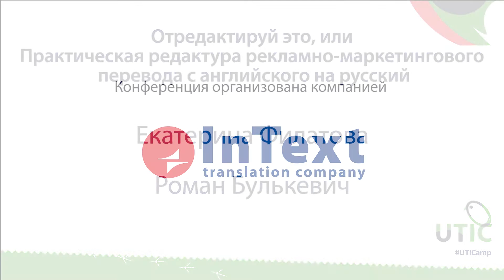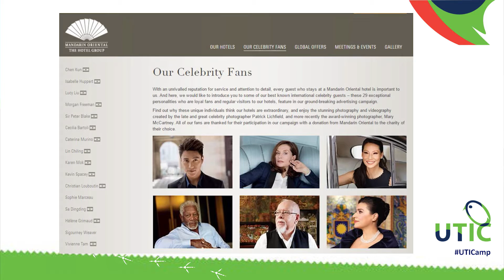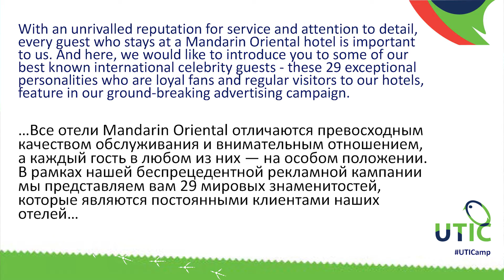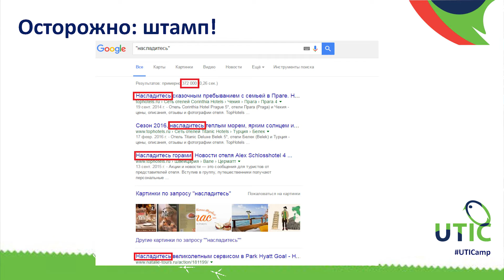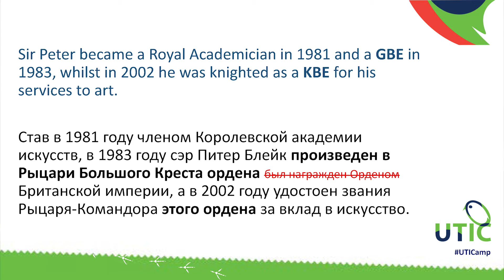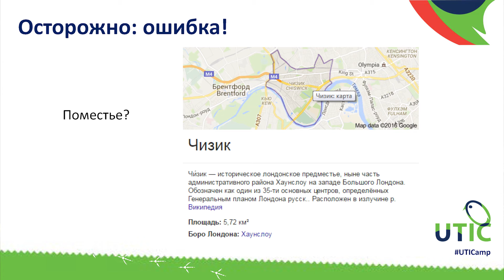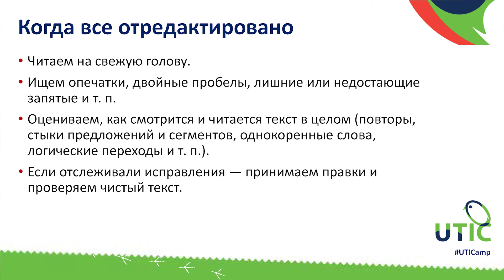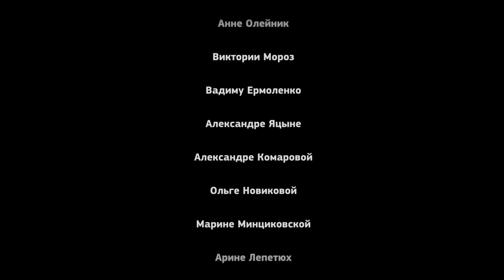Отредактируй это. UTICamp-2016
Докладчики: Екатерина Филатова, Роман Булькевич

Полное название доклада: Отредактируй это, или Практическая редактура рекламно-маркетингового перевода с английского на русский

Приглашаем снова окунуться в атмосферу UTICamp и вместе с докладчиками Екатериной Филатовой и Романом Булькевичем, модераторами секции "Искусство перевода", и участниками конференции попробовать себя в редактировании рекламных текстов сайта международной сети гостиниц.

Практическое занятие получилось увлекательным и очень полезным. Посмотрите запись доклада и откройте для себя новые профессиональные приемы, которые в дальнейшем сможете успешно использовать в своей работе!